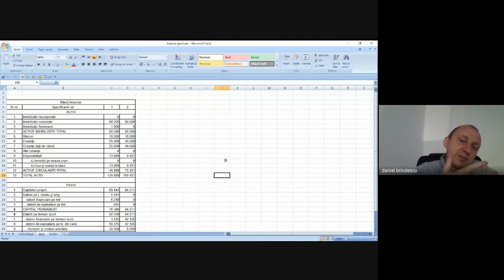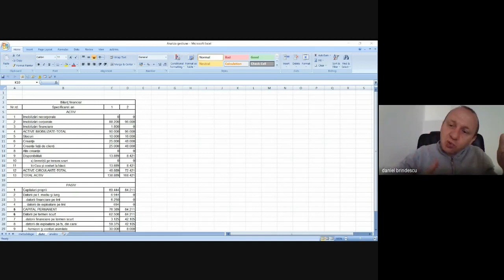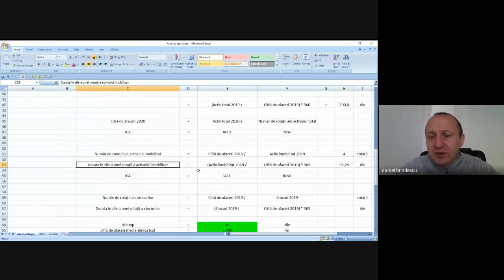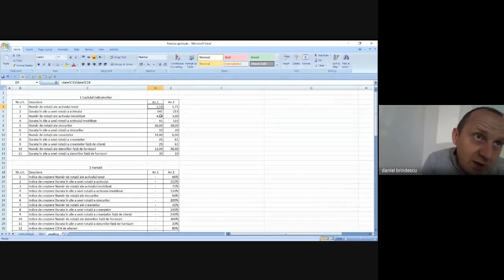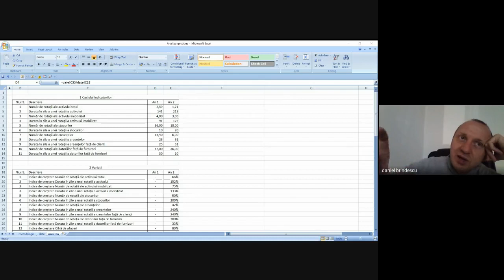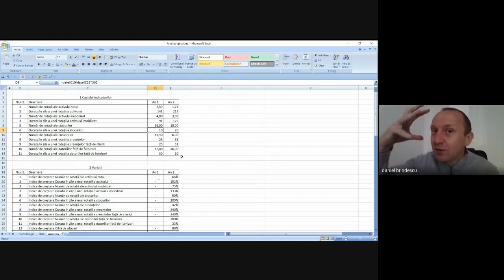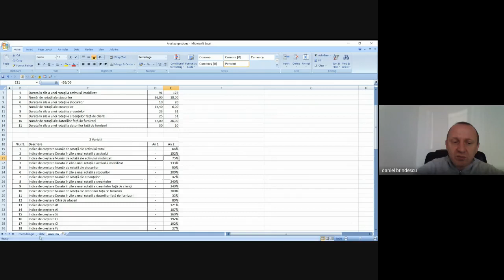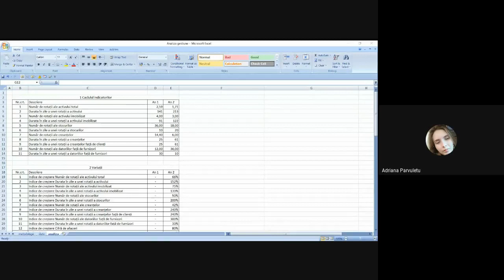06 04 2020 Analiza eficientei gestiunii resurselor CIG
Analiza eficientei gestiunii resurselor